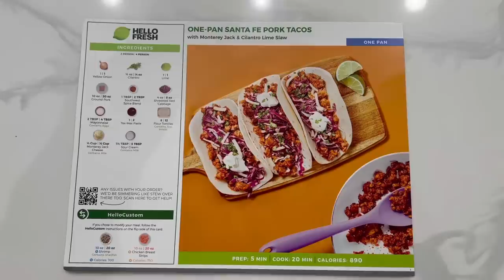United Kingdom REJECTS Biden For SECRET Meeting With SAUDI ARABIA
Germany attacks Russia further pushing the world towards world war 3. And the truth about President Biden’s maneuver to avoid a railroad strike is revealed and many are not happy about it. All this and more in today’s video. Stephen points to Stock market crash and US economy crash video where he interviews Todd Bubba Horwitz.

Want the best prices on GOLD & SILVER? Andy Schectman will get you the best prices and services. Make sure to email your name and phone number so they can reach out to you.

Important topics Stephen covers from the news:
- Child tax credit
- President Biden
- Life Insurance
- Home Loans